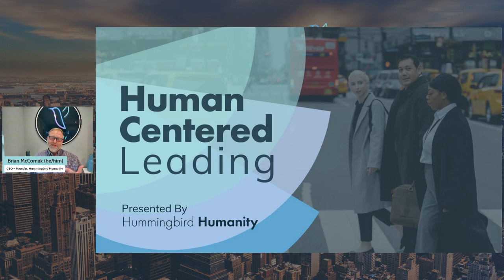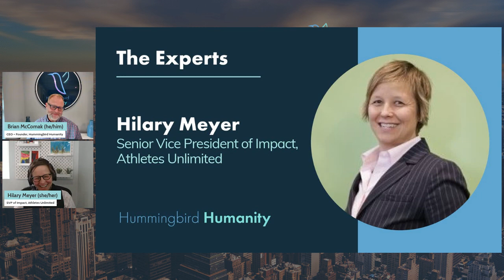Social Impact & Humanity in the Workplace with Michelle Cirocco and Hilary Meyer